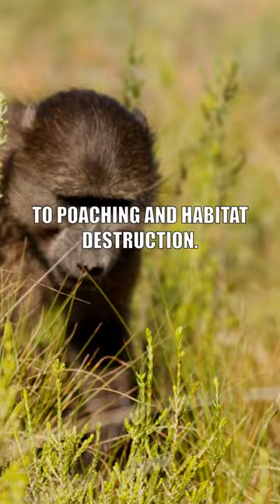Endangered Gentle Giants: The Shocking Decline of Western Lowland Gorillas and Their Impact on Our E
In this video, we shed light on the critically endangered western lowland gorillas. Did you know that their population has decreased by over 60% in the past few decades due to poaching and habitat destruction? These gentle giants play a crucial role in their ecosystem by promoting plant diversity and controlling vegetation growth. Losing them could have severe consequences on the forest's health and its inhabitants. Join us in our mission to raise awareness about the conservation of these magnificent creatures. Let's work together to protect the western lowland gorillas and their habitat.